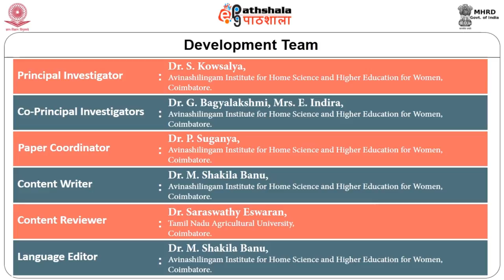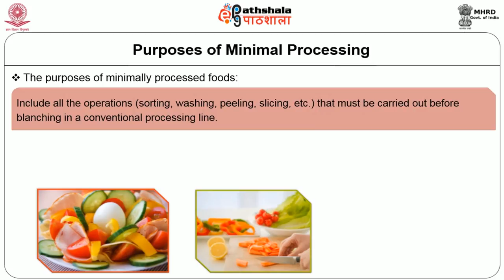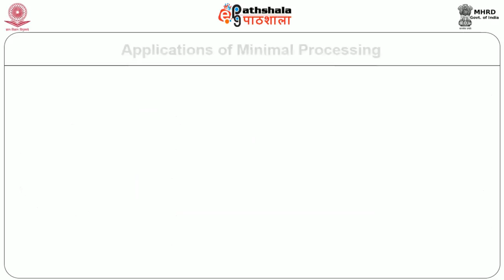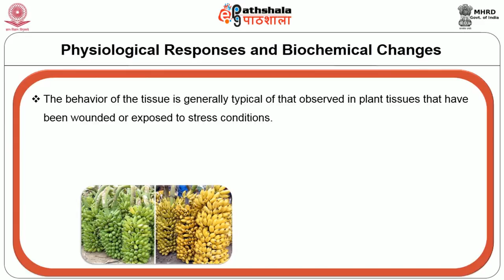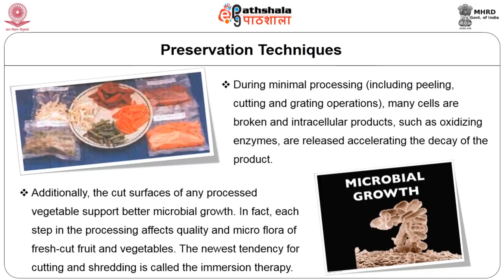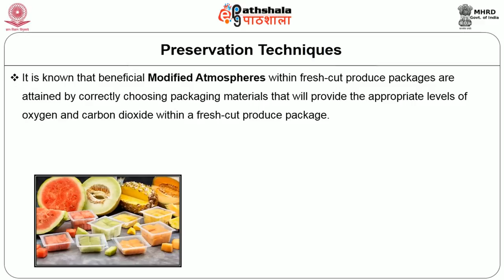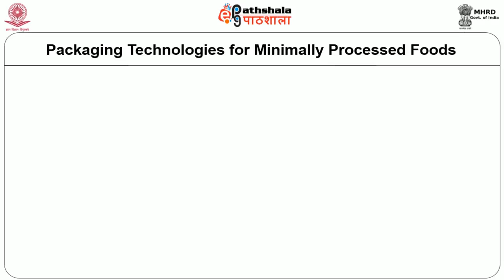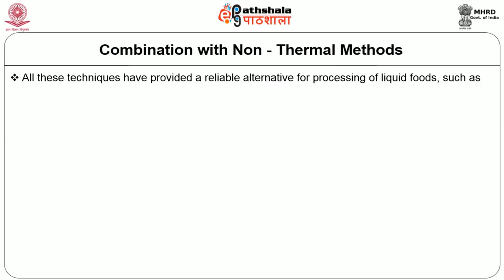Preservation by Minimal processing of food